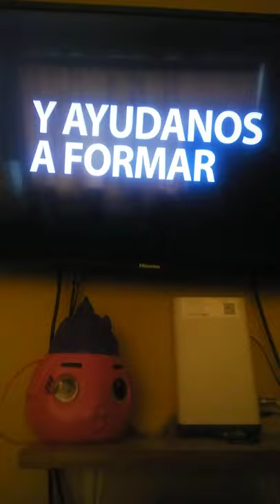fe y alegría comercial (2012)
nickelodeon mtv tv peru